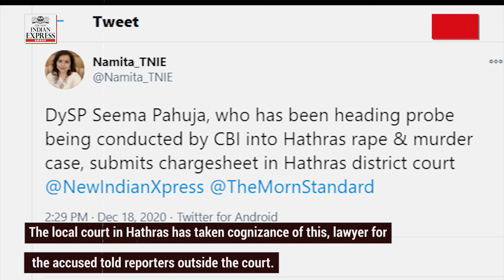Hathras Rape Case: CBI files charge sheet against four accused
The Dalit woman was allegedly raped by four upper-caste men in Hathras on September 14. She died on September 29 at Delhi's Safdarjung Hospital during treatment.